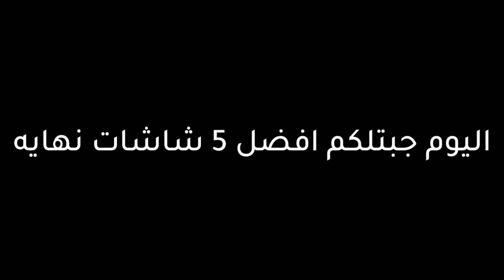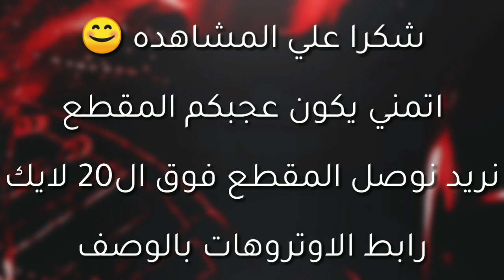أفضل 5 نهايات فيديو ( اوتروهات) TOP 5 OUTRO 2D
جميع الحقوق محفوظة لقناه ZEROX